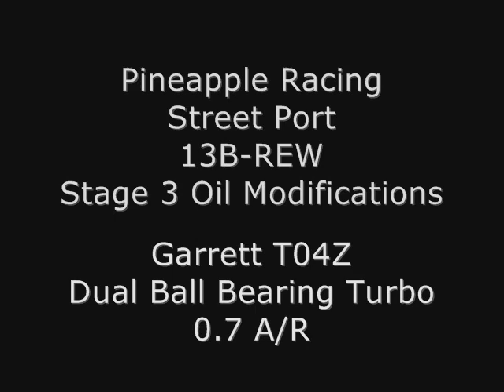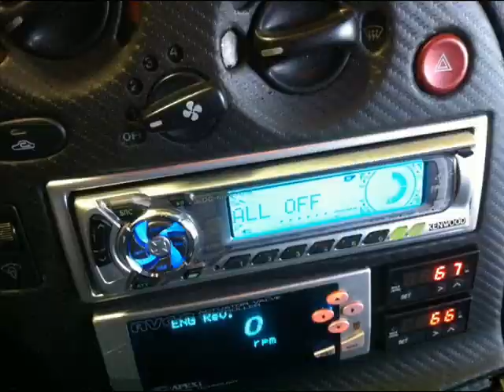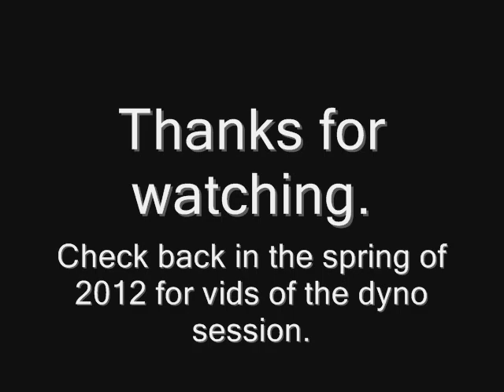1993 RX7 Build with Garett T04z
Just a slide show of my build on my 93 RX7 converting it from twin turbos to a single T04z.